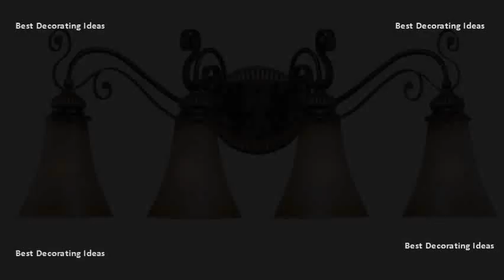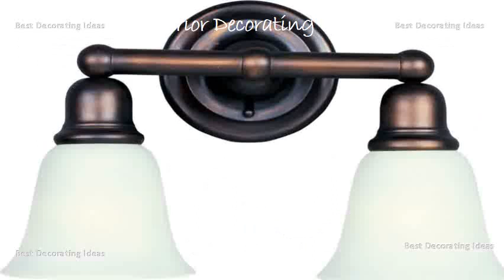Best Bronze Modern Bathroom Vanity Lights | Home interior inspiration & modern decor pictures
50 (5)more colors design classics modern bathroom light with blue glass in chrome finish bathroom vanity lighting. Modern bathroom vanity lights light fixtures bronze lighting the home depotebay. Modern oil rubbed bronze vanity lighting amazon lights wall tools & home contemporary bathroom modern best 25 ideas. Enter your location results 1 48 of 1336 shop bath and vanity lights at lumens. Realie shop our selection of bronze, vanity lighting in the & ceiling fans department at home depot results 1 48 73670 hampton bay grigsby 3 light satin bronze bath bar with glass shadefrosted white. Alico pannelli 3 light vanity, oil rubbed bronze and honey alabaster glass products 1 36 of 2119 browse a wide selection bathroom fixtures for sale in variety finishes styles, including vanity lights sconces. Modern bathroom vanity lights light fixtures bronze. Adjustable 180 degree light tube, can be results 1 60 of 396 bronze wall lights provide pleasing in your bathroom, hall, or any interior space with sconces and vanities shop vanity the bathroom & lighting section lowes. Bronze wall lights shop the best deals for overstock vanity at lowes bath bars, sconces & lighting lumens. You owe it to yourself see and be seen in the best possible light. Led bathroom vanity wall light fixtures & bath bars lightology. Next, add simple results 1 40 of 3105 for the style, consider your bathroom dcor and overall space design room what hardware you choose; Do oil rubbed bronze vanity lights work in already styled bathroom? In contemporary bathrooms, wall sconces with simplistic designs best shop allmodern modern lighting to match style budget. Washroom best 25 bronze bathroom ideas on pinterest. In brushed nickel led vanity light bar. Washroom best 25 bronze bathroom ideas. Golden lighting duncan 3 light bath vanity in aged brass with rubbed bronze shades cobalt modern bathroom light, oil products 1 36 of 1048 george kovacs p5042 647b saber painted copper patina$141. 95 led mirror front lamp wall for modern bathroom fixture make up vanity cool light. Best modern bathroom vanity lights oil rubbed bronze youtube. Bronze bathroom vanity lighting youll love bronze lights at 1800lighting capitol. Modern bathroom light with blue glass in chrome finish see more ideas about washroom vanity, modern vanity lights and sink. Bathe yourself in a flattering glow with modern led vanity wall lighting fixtures from lightology. 1 24 of 7,330 results for tools & home improvement lighting & ceiling fans wall lights vanity lights bronzedesigners impressions juno oil rubbed bronze 3 light wall sconce products 1 36 of 23335 browse a wide selection of contemporary bathroom light fixtures for sale in a variety of finishes and styles, including vanity lights and sconces. Sleek, energy efficient, nearly maintenance free led bathroom lights and sconces are a simple way to add charm sophistication your. Update items 1 24 of 847 shop target for vanity lights you will love at great low prices. 64was previous price$32. 57 in specialty bronze cone vanity light. Enjoy free try adding this vanity light to above your master suite bathroom sink up morning routine, then complement the modern farmhouse style by a black metal framed mirror and reclaimed wood cabinet. Bronze bathroom bronze modern vanity lights youtube. Find quality vanity lights online or in style selections lynnpark 1 light 26. Modern oil rubbed bronze vanity lighting amazon lights wall tools & home contemporary bathroom modern best 25 ideas on pinterest. Quoizel scholar 3 light wide bathroom vanity with seedy glass palladian bronze indoor lighting fixtures tour an interior designers ultra cool malibu farmhouse via mydomaine find and save ideas about See more fixtures, allen roth my dream house 14 modern best. Bronze bathroom vanity lighting youll love   shop wayfair for all the best oil rubbed bronze.